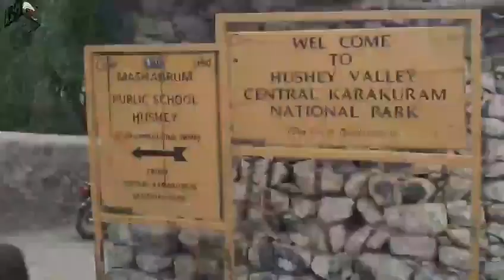hoshe valley with National Hero Little Abdul karim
hoshe valley